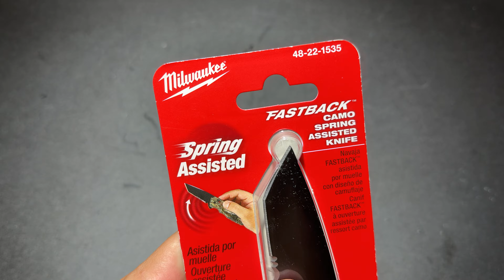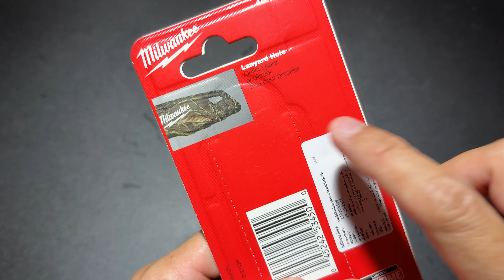MIWAUKEE FASTBACK SPRING ASSIST TREE CAMO 48-22-1535 ยืม มีดพับสำหรับพราน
฿762